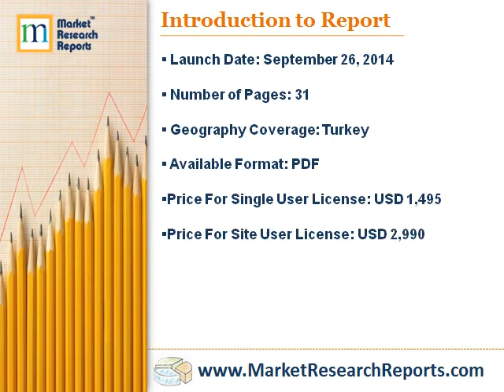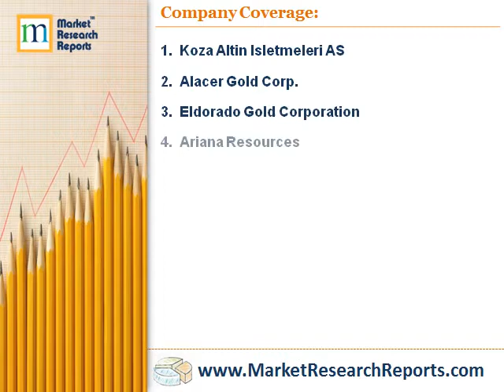Precious Metals Mining in Turkey to 2020 – a Focus on the Gold Industry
Market Research Reports, Inc. has announced the addition of “Precious Metals Mining in Turkey to 2020 - a Focus on the Gold Industry” research report to their offering.